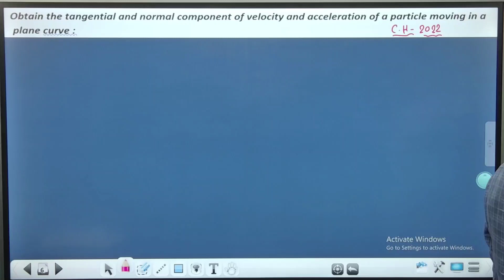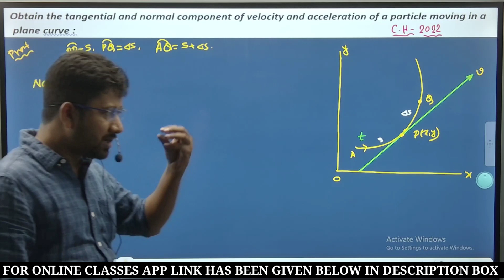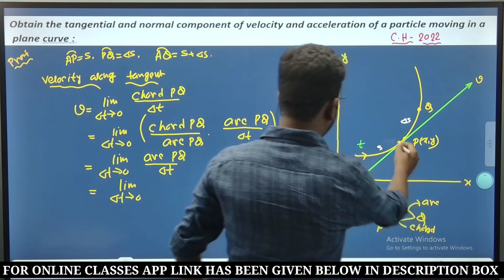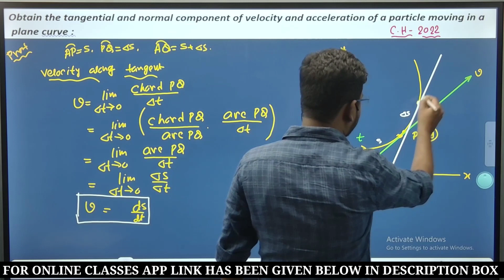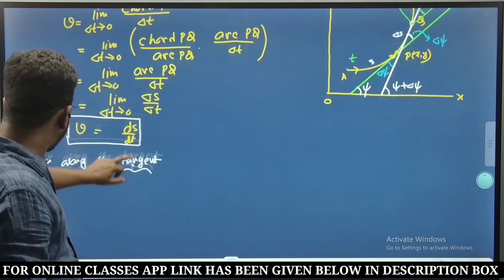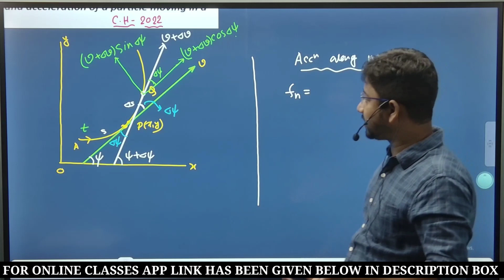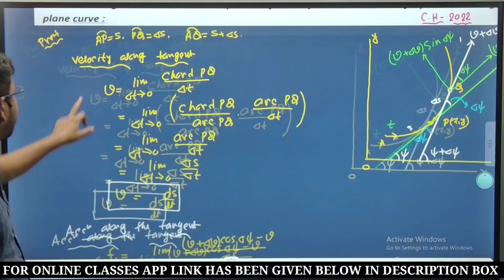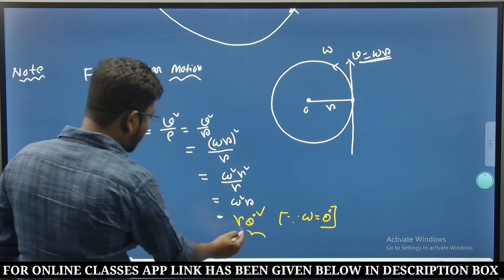Motion in a plane ||Tangential and normal component of velocity and acceleration ||Asish sir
motion in a plane # tangential and normal components of velocity and acceleration # mechanics # motion in a plane for mathematics honours students #

4th sem mathematics honours (cu) -app link